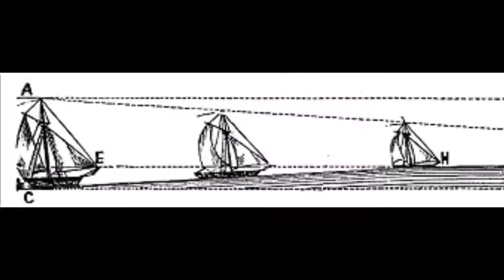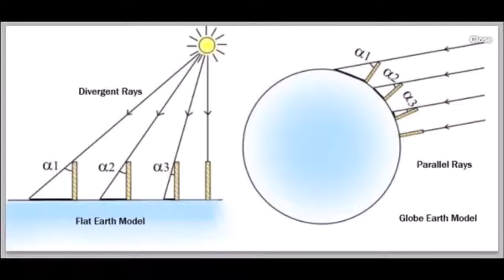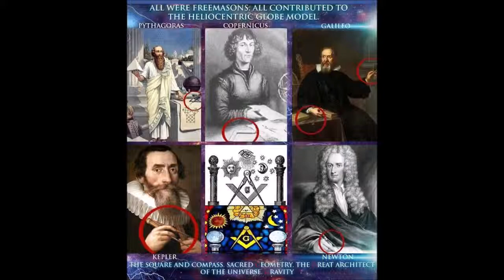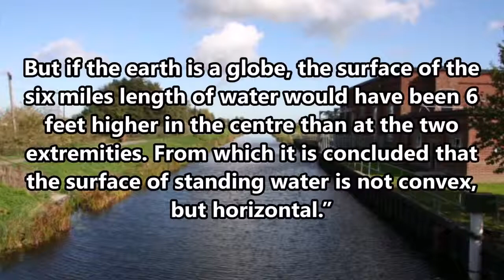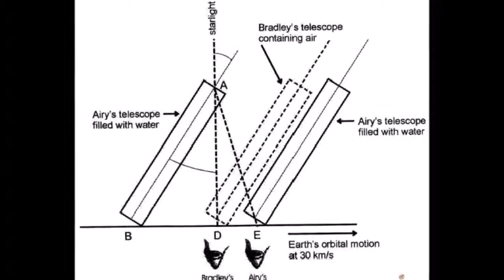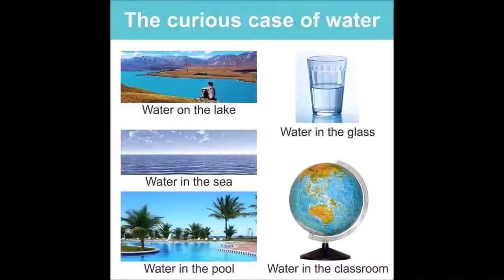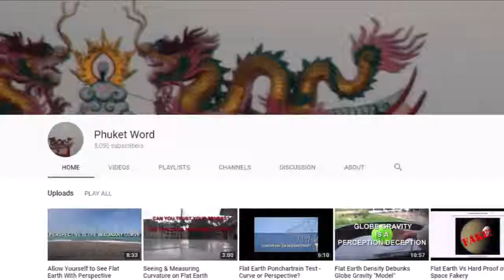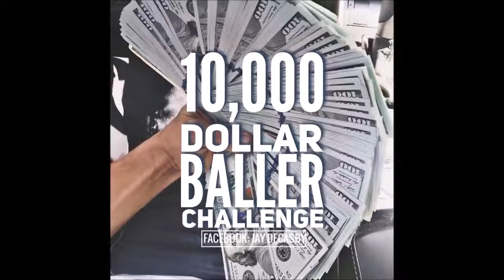Scientific and Historic Experiments that Prove Earth is Flat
➕PLEASE NOTE  This videos are my personal opinion and only that. You may have a different opinion. If you don't like hearing my opinion on the matter, don't watch. If you make a comment and it doesn't show up, it was most likely deleted because of one of the following reasons:

 ☑️ It was a personal attack or name calling or about my family
 ☑️ You have no avatar or channel history
 ☑️ You have a fake account